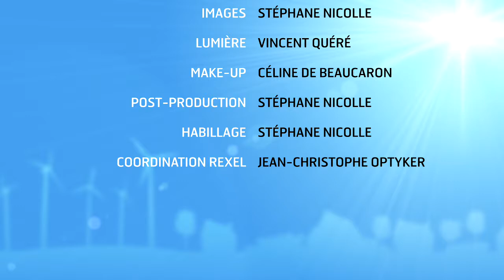News 12 - Les principales mesures gouvernementales en 20141